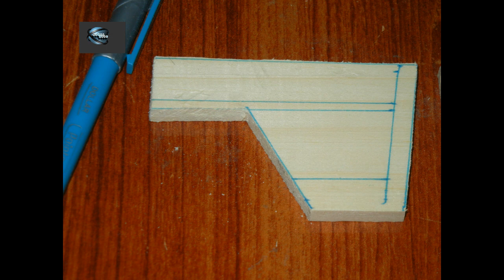How to make Tractor at Home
How to make a tractor and trolly simply at home. In this video, you will find a simple way of making a model of tractor and trolly using wood strips. Every piece of the model is locally available in all markets. Machinery for its movements includes DC motors, Range and cutting system. It is operated through a remote and can be moved to the left and right side upon your choice. See the video and enjoy it.